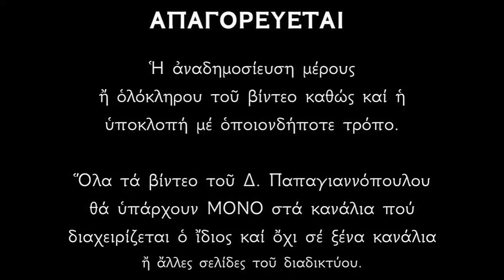Απολυτίκια του Αγίου Πνεύματος | Ψάλλει ο Δημήτριος Παπαγιαννόπουλος